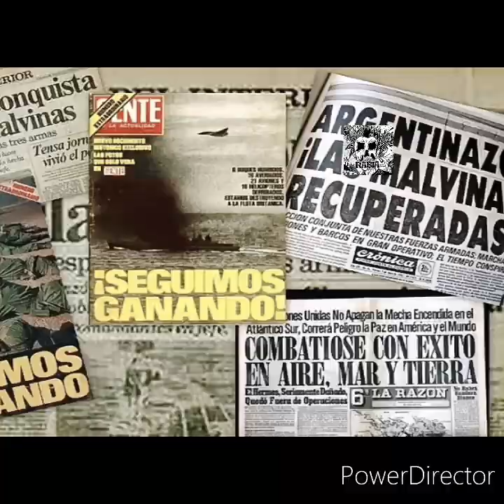RABIA oficial / Galtieri(video)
En memoria a los veteranos y caidos de malvinas ...